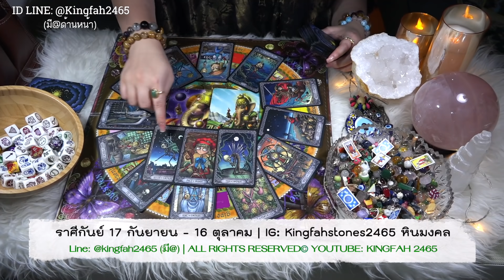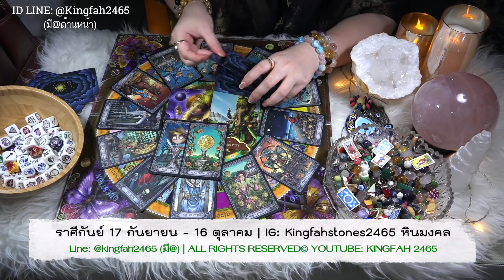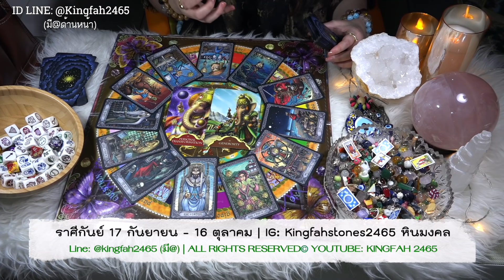🎖ราศีกันย์ สิงหาคม 2563🏆| มีการเปลี่ยนแปลงครั้งยิ่งใหญ่! เนื้อหอม สิ่งดีๆเข้ามา | ดูดวง อ.กิ่งฟ้า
ดูดวง ราศีกันย์ สิงหาคม 2563 | อ.กิ่งฟ้า

เรียบเรียง การสวดมนต์
มาดูลำดับการสวดมนต์
พร้อมบทสวดกันเลย ::